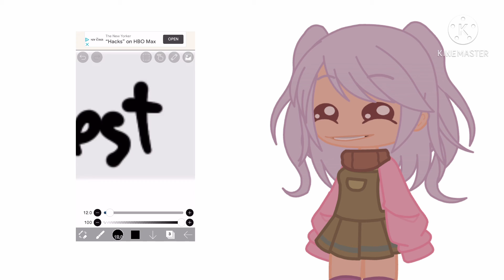My bff needs grammerly- (seriously ochako-)